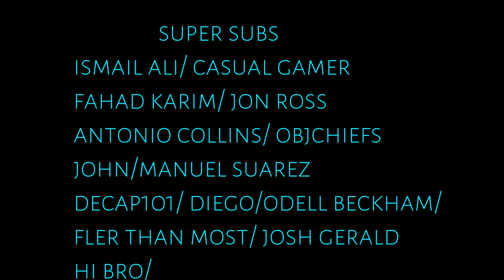madden 16 twitch giveaway(free elites)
(MOST ACTIVE SUB GETS BIGGER REWARDS.)